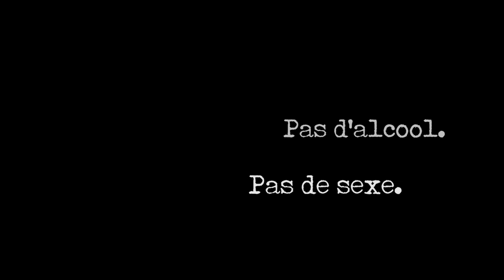20 Règles Pour Sylvie - Teaser Romandie (2014) HD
Synopsis:
Un père ordonne 20 règles à sa fille avant qu’elle commence ses études de biologie. Pour être sûr qu’elle les suive, il la suit en secret, où il se lie d’amitié avec des étudiants et va briser les 20 règles les unes après les autres.

INNOVATIVE EYE & ARBEL GMBH présente un film de GIACUN CADUFF avec CARLOS LEAL et VIOLA VON SCARPATETTI BETTINA DIETERLE JOËL VON MUTZENBECHER STEVE DEVONAS MANUEL MIGLIORETTO SEVERINA MÜLLER SKELT! JULIE DRAY scénario MEGAN WOODWARD traduit et suissisée VIOLA VON SCARPATETTI directeur de production BJÖRN HÄRTEL maquilleuses ALEXANDRA LAMPART et LAURA MOSER costumes ALINE GSCHWEND décors SALOME CHRISTINA JERMANN et FERDINAND KIRSCH son SENSO montage GREGOR BRÄNDLI et GIACUN CADUFF concepteur sonore DAVID LASRY mixer du son JACQUES KIEFFER musique MARK BÄCHLE caméra NAUSHEEN DADABHOY producteur GIACUN CADUFF producteur exécutif BELA BÖKE réalisateur JACQUES À BÂLE

Teaser-Musique de Mark Bächle & King Zebra